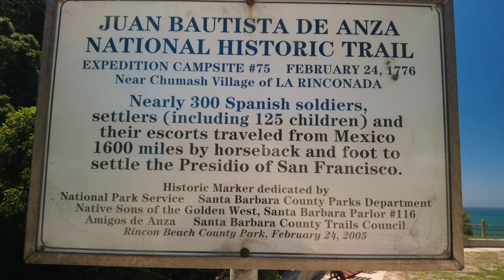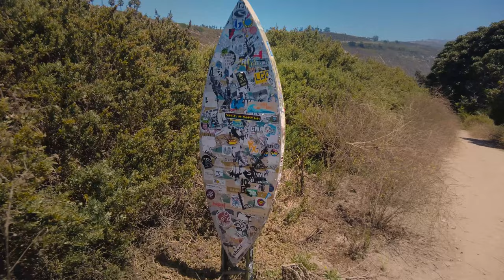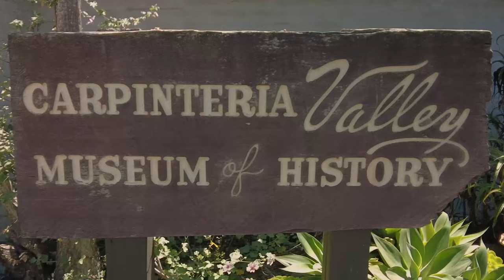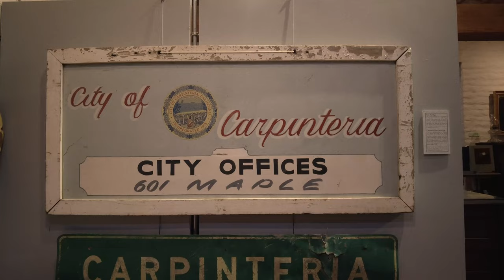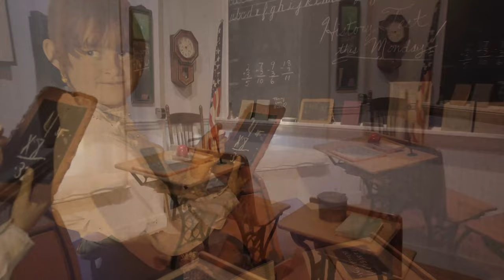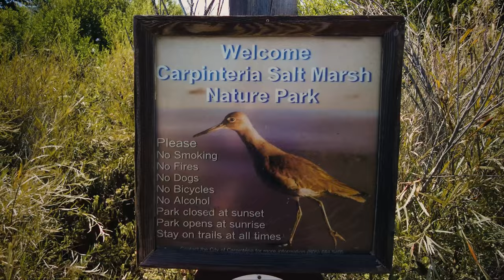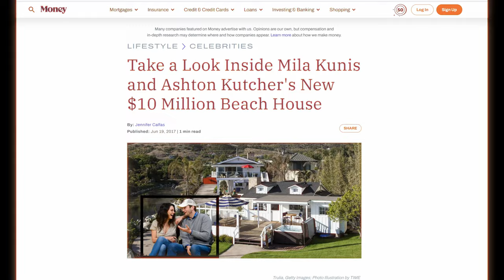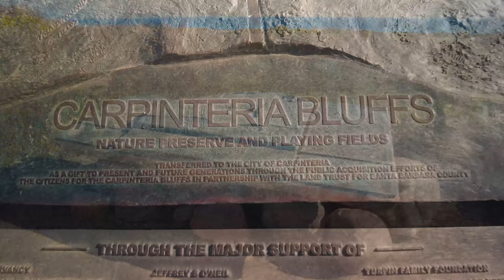Carpinteria: A Picturesque Guide with Drone Video and History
A day worth of epic, beautiful sightseeing in Carpinteria, California. Featuring drone video and walking views.

Places Featured:

Rincon Point (Surfing)
Carpinteria Valley Museum of History
Carpinteria Salt Marsh
Carpinteria Bluffs
Carpinteria Seal Sanctuary
Carpinteria Pier

Miserlou By Six-String Soldiers.

historia_de_un_amor_Full HD 1080p from Pixabay.

Running Waters by audionautix.com.